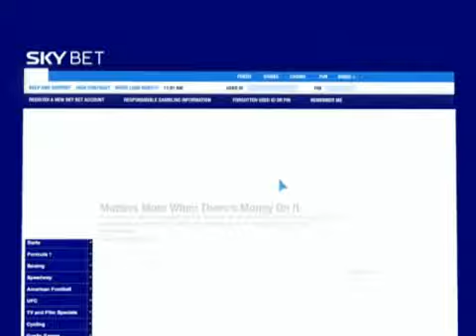Manchester United vs Chelsea 2-2 (1-4 Pen) Community Shield Official Preview (09-08-09)